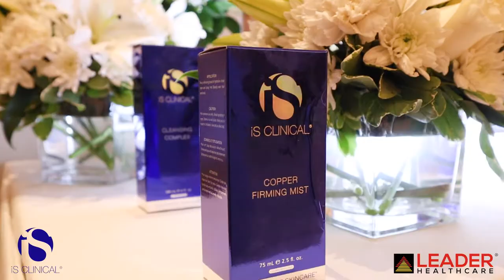iS Clinical launch in Dubai, UAE